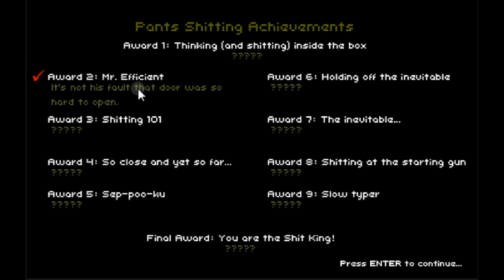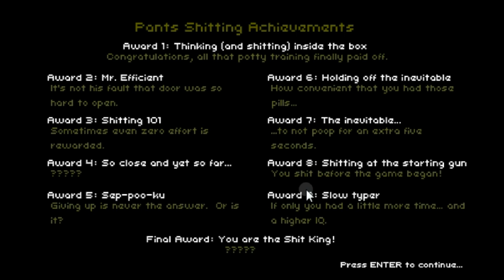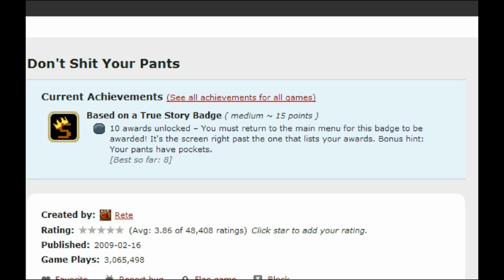Dont Shit Your pants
I am gonna shit little...
Like and farvourite and dont forgent to subscrine and becom a dudeman today. JOIN THE DUDE ARMY!